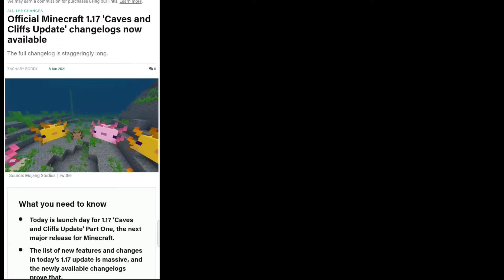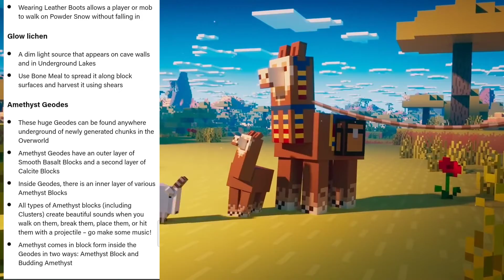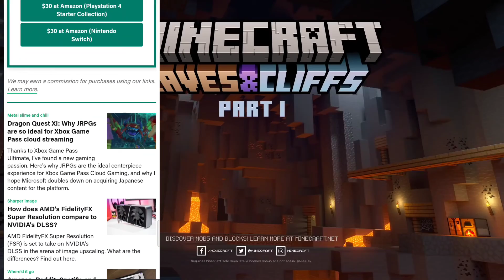MINECRAFT OFFICIAL RELEASE! NEW UPDATE W/ Text| Caves And CLiffs P1| Version 1.17